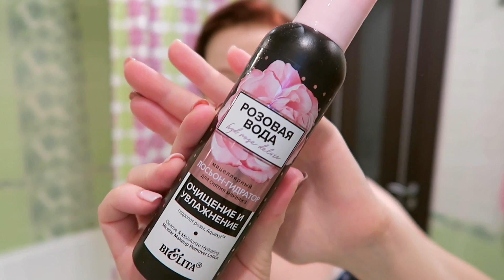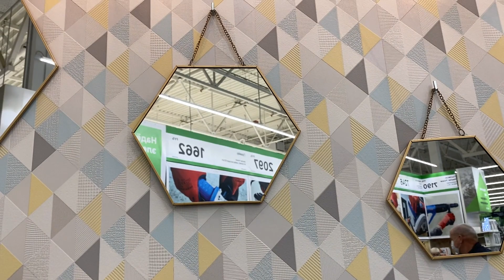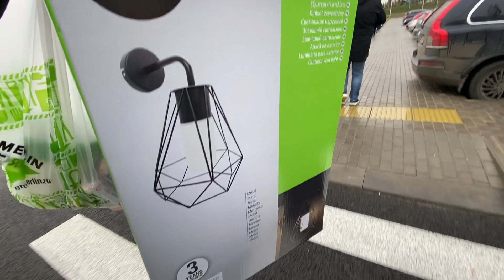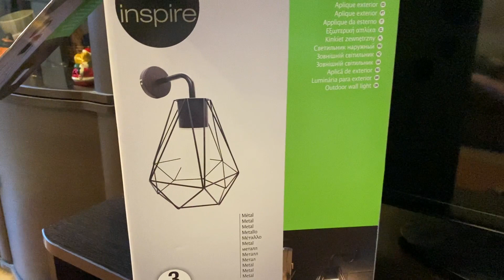МОЕ УЮТНОЕ УТРО🌼 УРА! Открылся ЛЕРУА МЕРЛЕН Обзор/ КАК ПОЧИСТИТЬ ВИЛКИ ЛЕГКО и ПРОСТО/ Домашний Влог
Всем привет! Новое видео-влог -МОЕ УЮТНОЕ УТРО
Так же в этом видео мы с вами поедем наконец-то в Леруа Мерлен!!!
УРА! У нас Открылся ЛЕРУА МЕРЛЕН. Пройдемся по магазину, вас ждет Обзор Леруа Мерлен
А еще я с вами поделюсь супер способом КАК ПОЧИСТИТЬ ВИЛКИ ЛЕГКО и ПРОСТО Вообщем уютный Домашний Влог